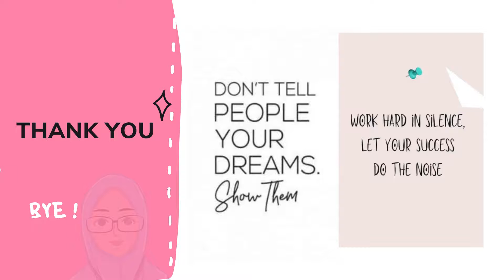Introductory | Theories of Law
Let's we take a look what you will learn in Chapter 3, Theories of Law. I really hope you can watch this video before lecture.